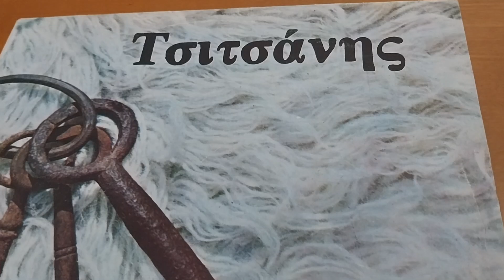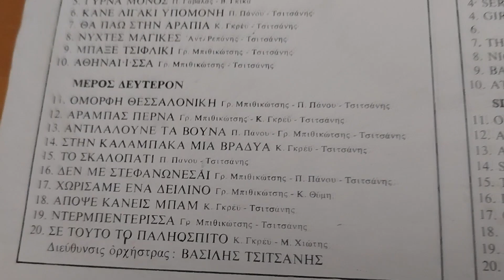ΝΤΕΡΜΠΕΝΤΕΡΙΣΣΑ- ΒΑΣΙΛΗΣ ΤΣΙΤΣΑΝΗΣ & ΓΡΗΓΟΡΗΣ ΜΠΙΘΙΚΩΤΣΗΣ 1966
LP  ΤΣΙΤΣΑΝΗΣ   1966 από την REGAL

Γρηγόρης Μπιθικωτσης - Βασ.Τσιτσανης

ΔΕΝ ΜΟΥ ΑΝΗΚΟΥΝ ΤΑ ΠΝΕΥΜΑΤΙΚΑ ΔΙΚΑΙΏΜΑΤΑ ΤΟΥ ΒΙΝΤΕΟ ΑΥΤΌΥ,ΑΛΛΆ ΑΝΗΚΟΥΝ ΣΤΟΥΣ ΠΑΡΑΓΩΓΟΥΣ ΚΑΙ ΤΟΝ ΤΡΑΓΟΥΔΙΣΤΗ ΤΟΥ ΔΙΣΚΟΥ, ΕΓΩ ΑΠΛΩΣ ΤΟ ΑΝΕΒΑΖΩ ΚΑΘΑΡΑ ΓΙΑ ΔΙΑΣΚΕΔΑΣΗ ΚΑΙ ΔΕΝ ΜΟΥ ΑΝΗΚΕΙ.